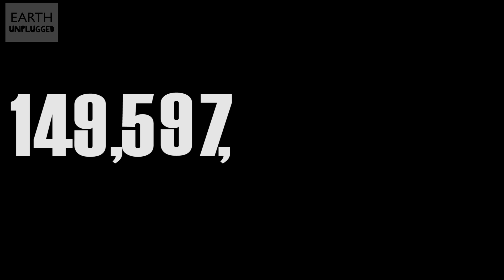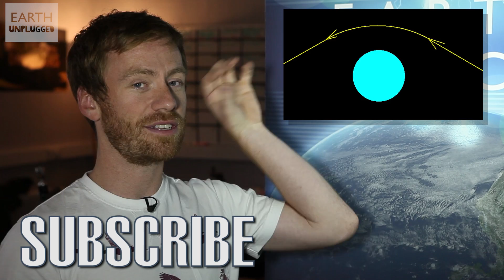What if a black hole sucked in Earth? | Earth Juice (Ep 44) | BBC Earth Explore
As scientists reveal that huge oceanic eddies, that's whirpools, are highly similar to black holes, Chris asks 'What would happen if a black hole sucked in Earth?'

Satalite stills courtesy of NASA

Earth Juice is your weekly guide to what discoveries are making our planet cooler. Chris Howard takes us on a whistle-stop tour of global discoveries from all corners of the world. Let's juice!